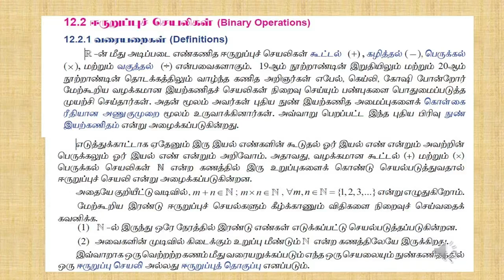binary operation |definition in Tamil